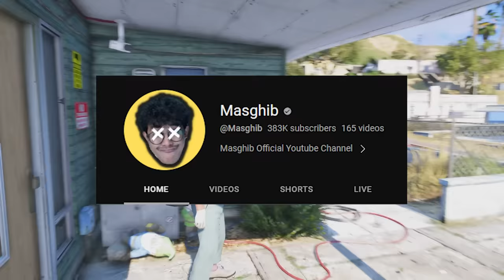GW MENEMUKAN MOBIL KLASIK LANGKA DI KAPAL MILITER !!! GTA 5 MOD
Add Rockstar Id: MSGHBRN

Tonton Playlist Konten Seru Lainnya!